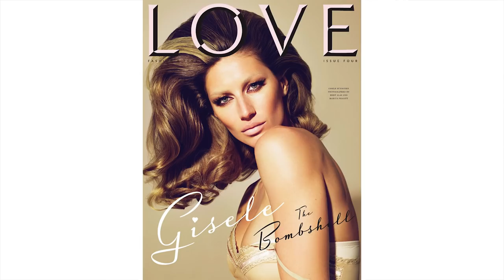In conversation with Paul Hanlon // INFRINGE Magazine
The renowned session stylist talks to INFRINGE Editor-in-chief Anthony Mascolo about his hair heroes, developing a ‘signature’, and why the hair industry needs a dose of fearlessness.